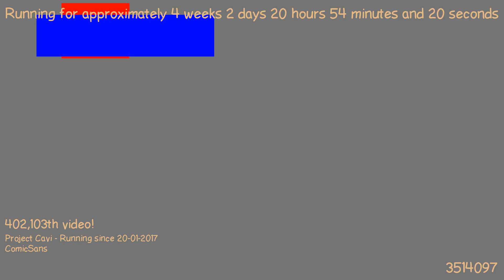1487617168 - Webdriver Cavi - T3